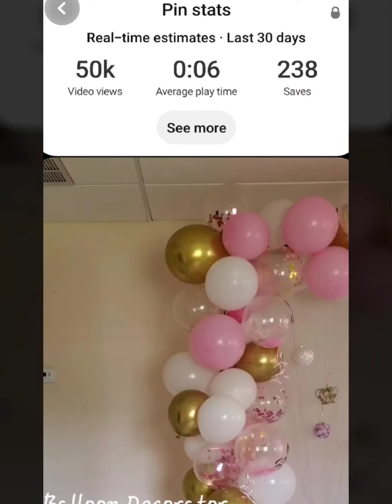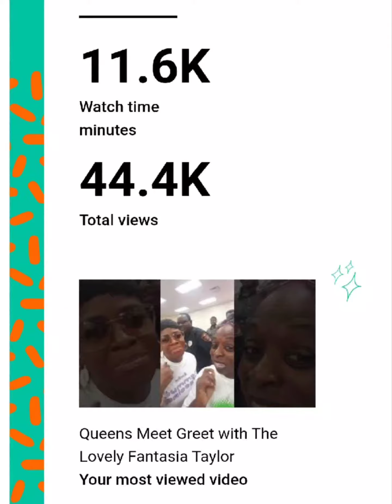NYFPSI & Ambitious Diva ENT Finest - Queen aka Queen of Hearts 💕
Wow... All Those Hats are worn by Yours Truly Queen aka Queen of Hearts 💕 aka @royality_queen Proud Owner of Ambitious Diva ENT & NY Flava Professional Services Inc

Pictures are worth 1,000 words! 😉 Enjoy this pictorial better known as digital resume.